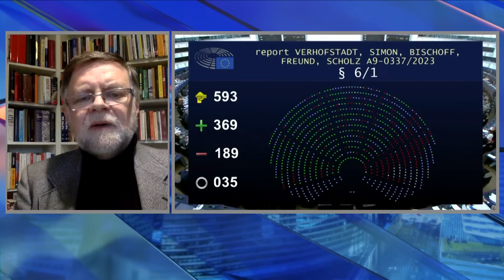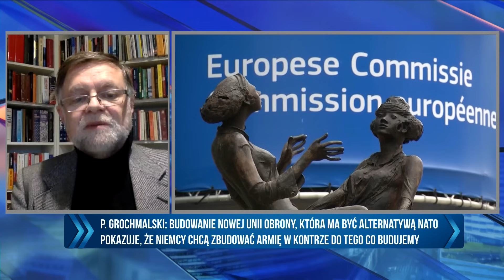UE chce stworzyć Unię Obrony. Jaka przyszłość czeka NATO po zmianie traktatów? | DZIEŃ Z REPUBLIKĄ